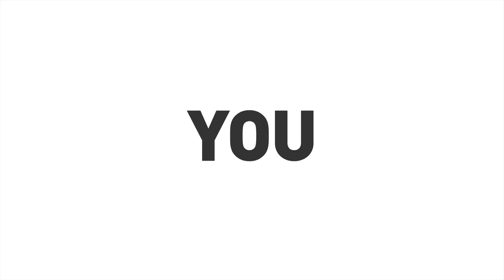Why are Migrants Important?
“It’s not just about migrants, It’s about all of us!” - Pope Francis, Message for the 105th World Day of Migrants and Refugees

We head to the parishes of St Mary of the Angels and Our Lady Star of the Sea to ask "Why are Migrants Important?"

We thank the Gung-Ho parishioners for sharing their thoughts and views :)

We invite you to also reflect on your relationships with not just migrants but with all the people in your life!

This is about us! Let us overcome our fears and encounter the Lord in the other person!
On 22 September 2019, the Catholic Church in Singapore celebrates World Migrant Sunday. We are truly grateful for the transformation that migrants have brought to our community and country.